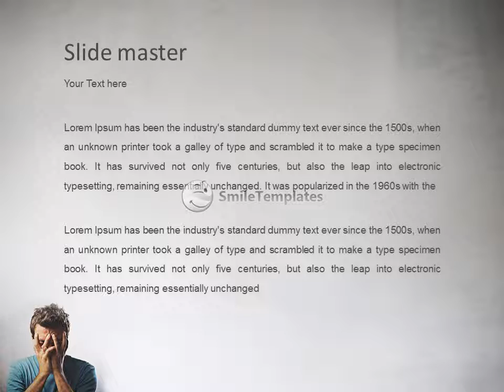Desperate young man crying in his hands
To download this template in PowerPoint format (.pptx) please go If you want see some related templates on these theme, please go